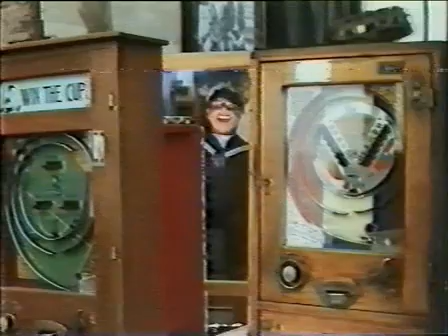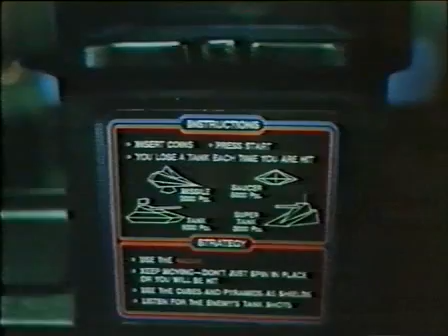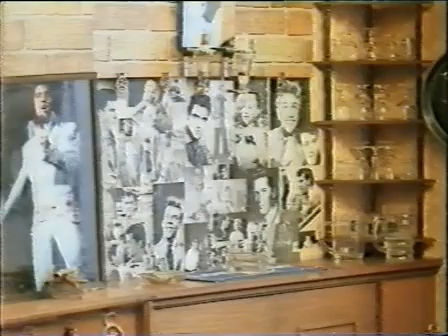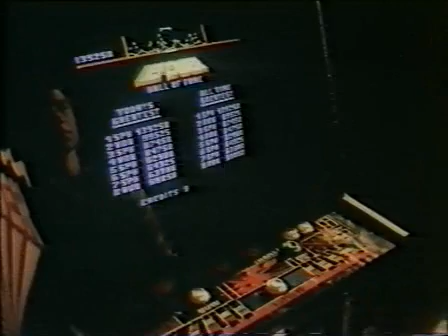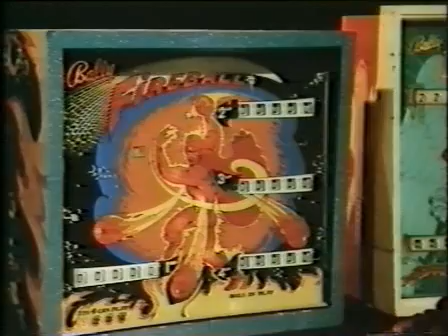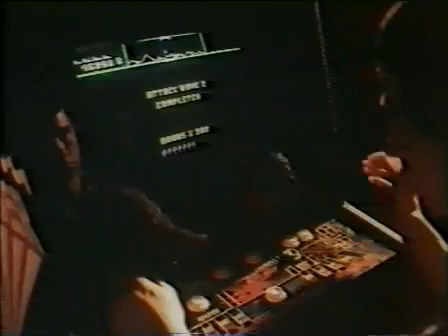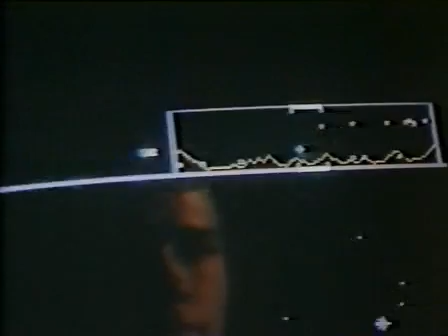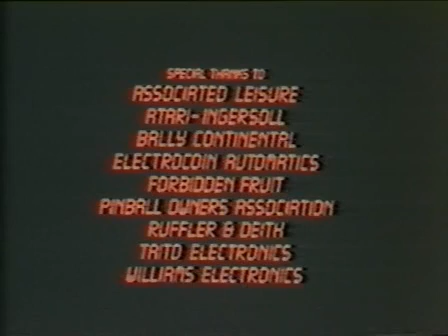Arcade Attack: Silverball Heroes vs. Video Invaders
Via IMDB:

"Half documentary - half animation, this is a killer little film about arcade games from the late 70s. Actually, the main focus is on pinball wizard Geoff Harvey and Space Invaders and Defender champion Stephen Highfield. Harvey shows off his massive collection of pinball machines and provides us with a little history about their evolution- and of course demonstrates his stuff. Highfield shows off his skills as a video arcadist, tells us why he loves games like Space invaders and Defender and explains his philosophy behind playing them. Both men have an adamant adoration for their preference which has led them to form an oppositional hate for the other. Highfield thinks there is no skill involved- no "mind" to fight against- in pinball, while Harvey thinks that Space Invaders is just another annoying reason to be glued to the "idiot box" and feels that it should be shot into space for the "moonmen" to play. The whole argument culminates with the game characters exploding from the pinball machines and TV set into the "Edwardian Dream" world, from which they move into an animated world where a mighty battle ensues. This is a fun, arty and funny film with lots of great animation and special effects."